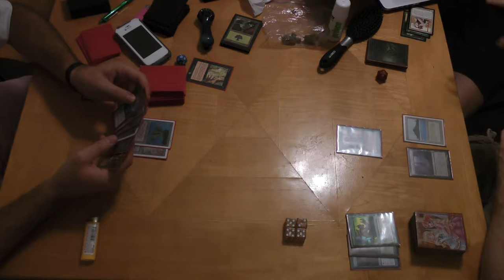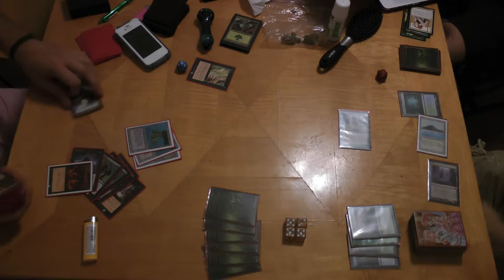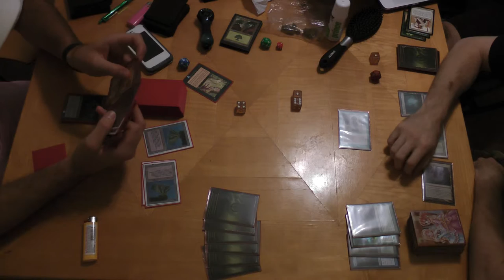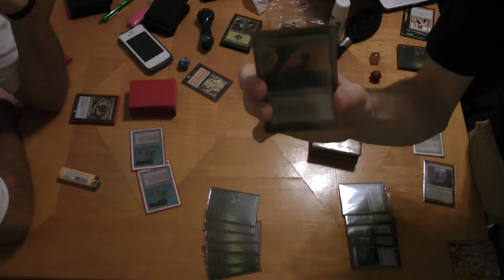Legacy Magic — Simic Infect vs. TES — We Count to Ten in Different Ways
Episode 1 of The Life of an Underplayed Legacy Deck
or
"We Count to Ten in Different Ways"

While hanging out at a friend's house, and after playing my friend's cube, a new challenger appears! Sorry about the glare...and the small dice...and the background noise...actually, that may be nice, filling the silence and all...